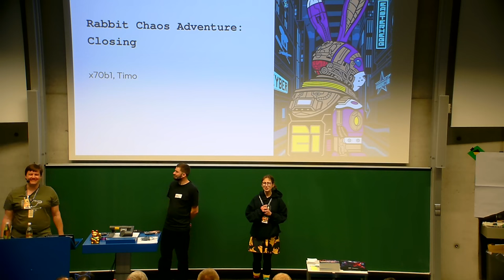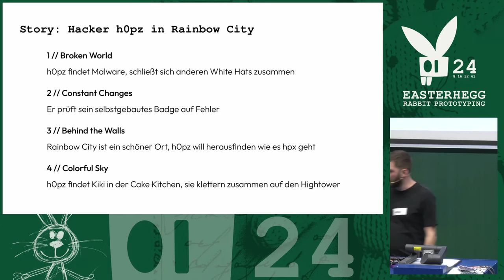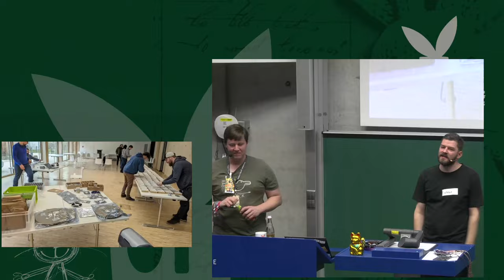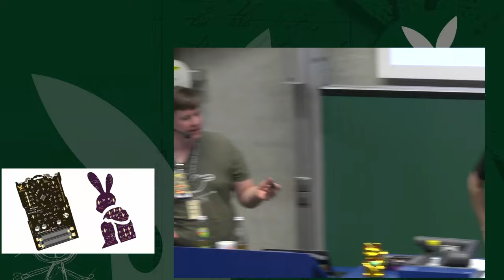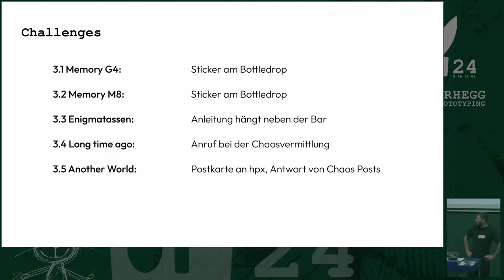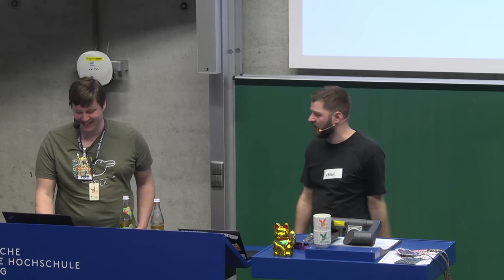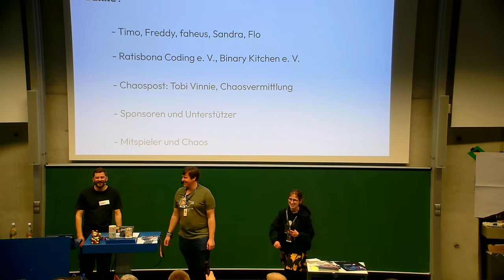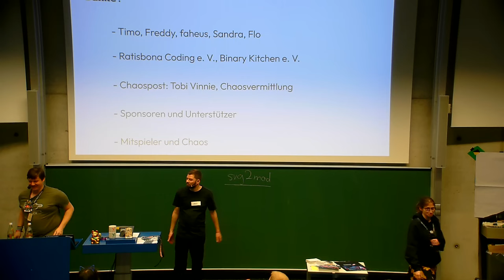EH21 - Rabbit Chaos Adventure: Closing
Unser Rabbit Chaos Adventure auf dem Easterhegg geht zu Ende. Wir sprechen über die Vorgeschichte, berichten von der Entstehung, fachsimpeln über das hübsche Badge und lösen ein paar Rätsel.

2021 entstand auf einem kleinen Hackercamp mitten im Bayerischen Wald bei schlechtem Wetter ein Event im Event. Als Mischung aus Badge, Schnitzeljagd und CTF fand das „Enter the VVoid!“ statt. Es musste der Piratenschatz mit den Diamanten gefunden werden.

Als Rabbit Chaos Adventure werden wir diese Idee erneut ins Spiel bringen. Das Event im Event ist zurück. Es gibt ein Badge und eine ganze Menge Challenges auf dem Campus, dem Laptop und dem Badge.

Aber wir müssen reden. Von 0 auf RCA in nur 3 Monaten will gekonnt sein. Wir sprechen darüber, wie wir das gemacht haben. Natürlich sprechen wir auch über die Rätsel und all die ganzen anderen Dinge, die wir auf dem Easterhegg gesehen haben.

Wenn ihr Hacker h0pz auf seinen Abenteuern durch Rainbow City begleitet habt, dann ist das hier eine Pflichtveranstaltung für euch!

x70b1
Timo